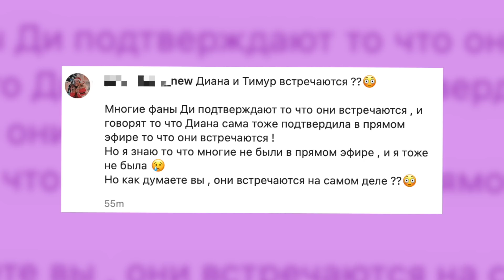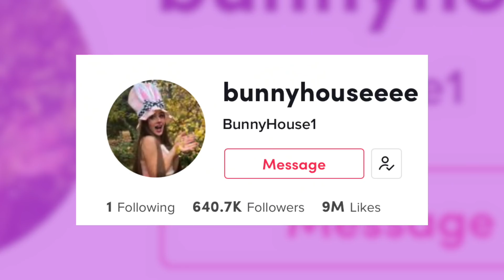Тимур и Диана встречаются в реальной жизни?